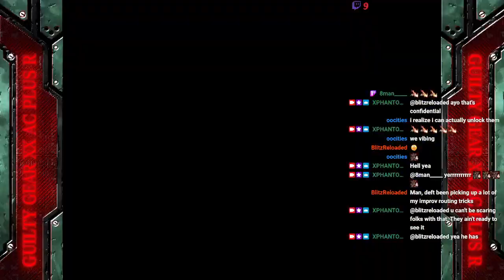Replay Theatre: VS Deft (7/24/2024) - (7/25/2024)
my phone hit my key i use to end stream right at the end of this lol -- Watch live